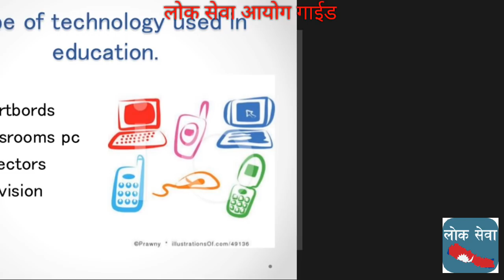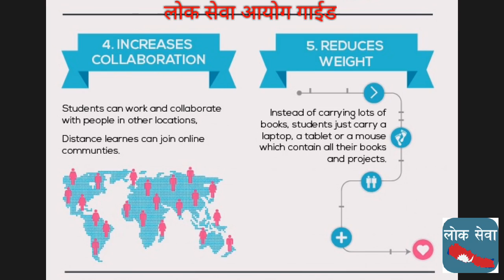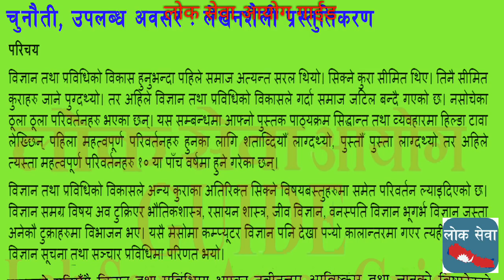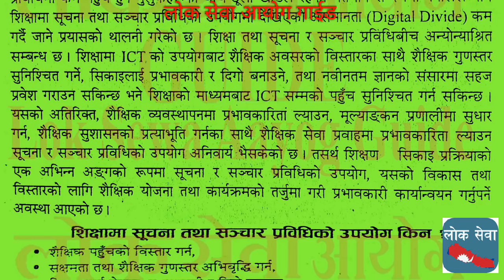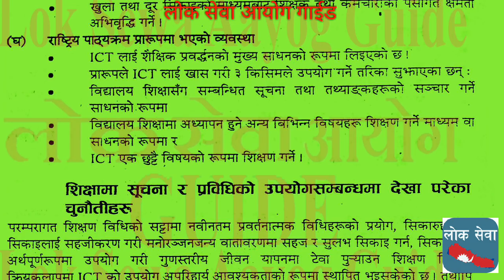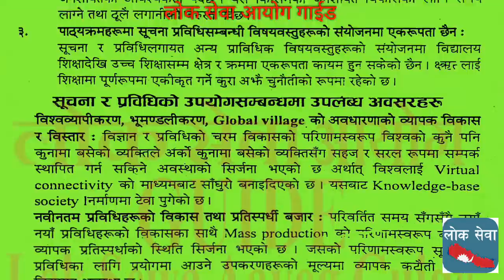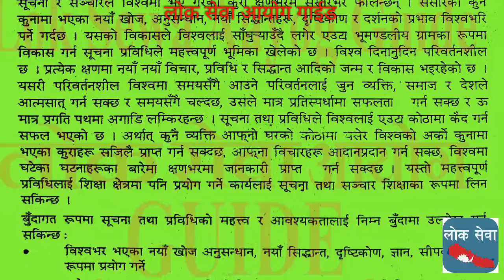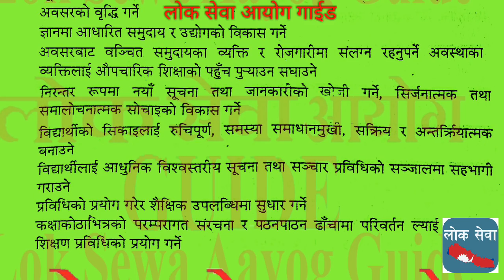Subjective Long Question Answer शिक्षामा सूचना र प्रबिधि ICT in Education Shikshak Sewa Teacher Exam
Tutorial
gk tricks
महिला बिकाश
लोक सेवा
loksewa guarantee
Level I question
loksewa interview
loksewa interview questions
loksewa iq
loksewa nepal
loksewa question
loksewa result 2073
loksewaguide
loksewa exam
loksewa result
mplokseva
psc gov
lokseva mp
loksewa question
lokseva gov
psc nepal
www,psc.gov.np
loke sewa
Subba 2nd 3rd paper
sewa online
e district
locksewa
looksewa aayog
Incheon Declaration